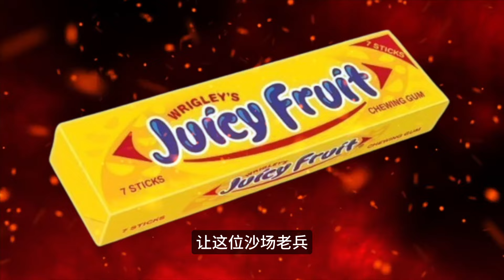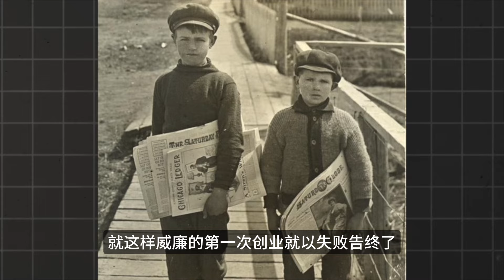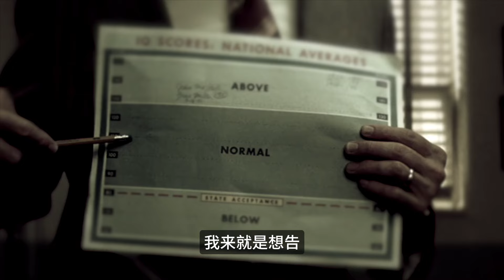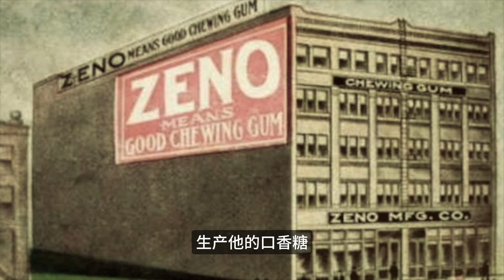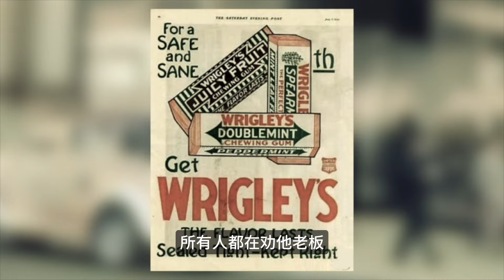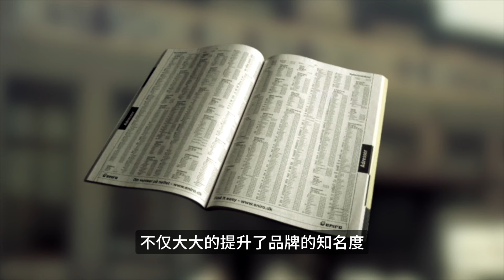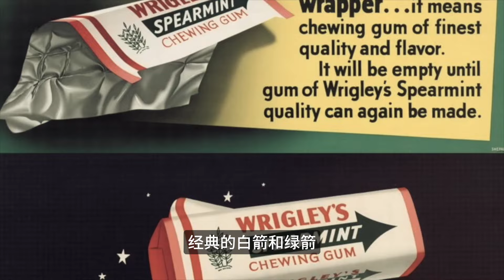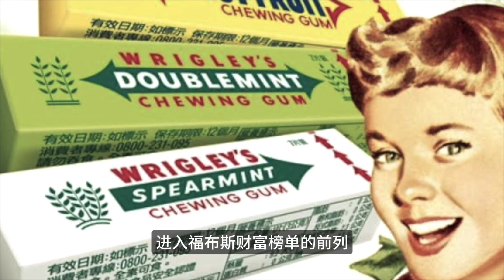箭牌發家史，小威廉·瑞格利（William Wrigley Jr ）如何通過廣告營銷促成箭牌口香糖百年傳奇，其商業模式又有何過人之處？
一百年前，一名費城的年輕人，只不過是個兜售肥皂的普通推銷員，但他卻讓自己的口香糖品牌風靡全球。他，就是小威廉·瑞格利（William Wrigley Jr.），箭牌口香糖的創始人。今天，就讓我們一起走進箭牌的百年傳奇。

本视频参考资料：
Made In Chicago Museum：Wm. Wrigley Jr. Company, est. 1891
WILLIAM WRIGLEY JR :Wrigley’s Chewing GumFounder（by Joanne Mattern）
“The Wonder Story of Wrigley” by MerleCrowell, American Magazine, Vol. 89, 1920
Chicago and Its Resources 20 Years After(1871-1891), by Royal L. La Touche, John Henry Potter
william-wrigley-jr-wrigleys-chewing-gum-founder